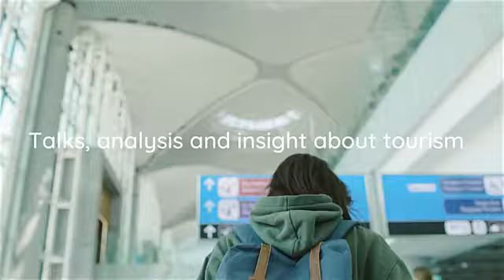COTRI Talks! Episode 1 - Podcast series - Meaningful Tourism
In today's (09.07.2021) episode, Meaningful tourism will be introduced, a concept for the future of tourism after the SARS –CoV-2 pandemic. Replacing the concepts of Sustainable and Responsible tourism, Meaningful Tourism puts the satisfaction of all stakeholders concerned into the center of the debate. Overtourism, ecological degradation and increasingly frustrated guests and hosts signaled the need to change the Key Performance Indicators of global tourism.